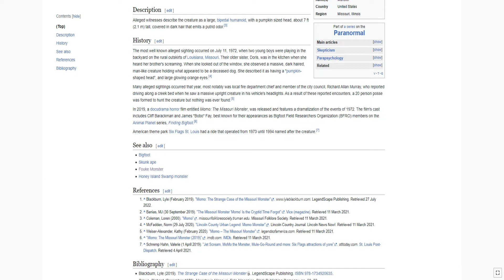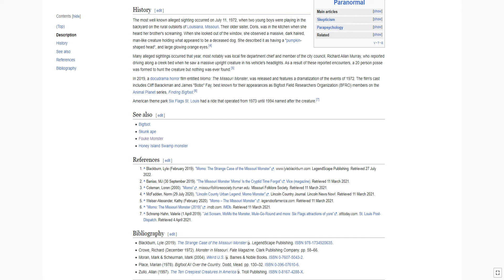Momo the Monster, also known as the Missouri Monster, is a purported ape-like creature, similar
Momo the Monster, also known as the Missouri Monster (Momo), is a purported ape-like creature, similar to descriptions of Bigfoot, that was allegedly sighted by numerous people in rural Louisiana, Missouri in 1971 and 1972. Unlike some other areas with similar reports of cryptids such as the Fouke Monster in Fouke, Arkansas or the Moth Man in Point Pleasant, West Virginia, Momo did not become a major tourist or economic folklore attraction.

DESCRIPTION
Alleged witnesses describe the creature as a large, bipedal humanoid, with a pumpkin sized head, about 7 ft (2.1 m) tall, covered in dark hair that emits a putrid odor.

HISTORY
The most well known alleged sighting occurred on July 11, 1972, when two young boys were playing in the backyard on the rural outskirts of Louisiana, Missouri. Their older sister, Doris, was in the kitchen when she heard her brother's screaming. When she looked out of the window, she observed a massive, dark haired, man-like creature holding what appeared to be a deceased dog. She described it as having a "pumpkin-shaped head", and large glowing orange eyes.

Many alleged sightings occurred that year, most notably was local fire department chief and member of the city council, Richard Allan Murray, who reported driving along a creek bed when he saw a massive upright creature in his vehicle's headlights. As a result of these reported encounters, a 20 person posse was formed to hunt the creature but nothing was ever found.

In 2019, a docudrama horror film entitled Momo: The Missouri Monster, was released and features a dramatization of the events of 1972. The film's cast includes Cliff Barackman and James "Bobo" Fay, best known for their appearances as Bigfoot Field Researchers Organization (BFRO) members on the Animal Planet series, Finding Bigfoot.

American theme park Six Flags St. Louis had a ride that operated from 1973 until 1994 named after the creature.